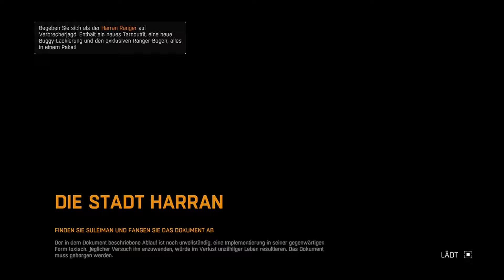DAS TUTORIAL DES GRAUENS | Dying Light #000-1 | Let´s Play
Dying Light - DAS TUTORIAL DES GRAUENS (Deutsch/Gameplay/Horror/Walktrough)